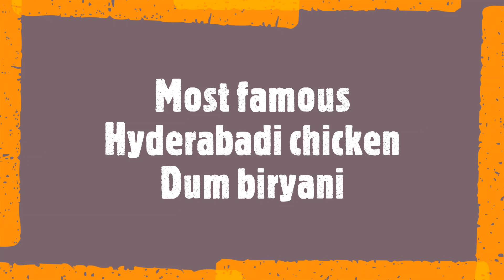హైదరాబాద్ చికెన్ దమ్ బిర్యానీ నా స్టయిలీలో | Most Famous Hyderabadi Chicken Biryani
Hello friends,
                         Try out this easy and tasty Hyderabadi chicken dum biryani